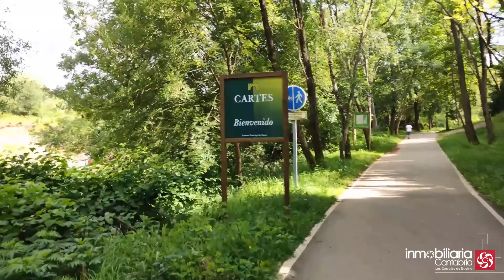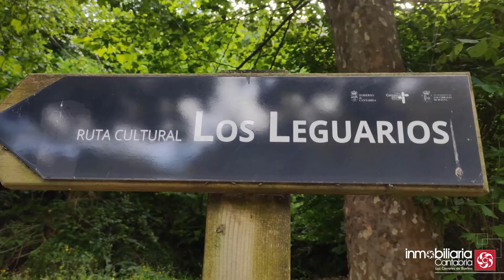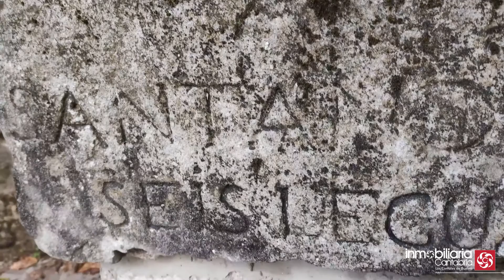Vía Verde del Besaya; tramos entre Los Corrales de Buelna y Torrelavega (Cantabria)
Vivir en el Valle de Buelna (zona central de Cantabria) te permite coger la bici para disfrutar en menos de una hora de esta vía verde que partiendo desde Barros discurre por parajes espectaculares atravesando pueblos cargados de historia, antiguas explotaciones mineras y terminando en la bella playa de Suances. En InmobiliariaCantabria queremos contribuir a poner en valor una infraestructura a la que, en nuestra opinión, no se le da la importancía que merece.